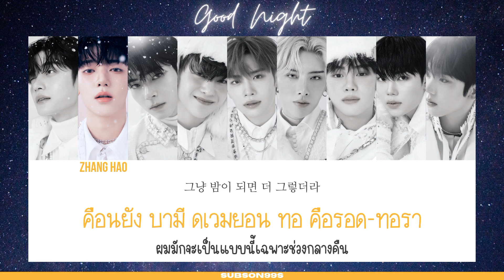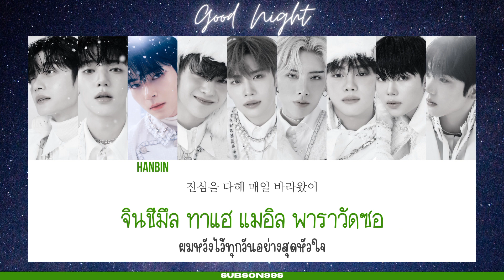[THAISUB] GOOD NIGHT - ZEROBASEONE (제로베이스원)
ZEROBASEONE The 2nd Mini Album
[𝗠𝗘𝗟𝗧𝗜𝗡𝗚 𝗣𝗢𝗜𝗡𝗧]
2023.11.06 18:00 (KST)